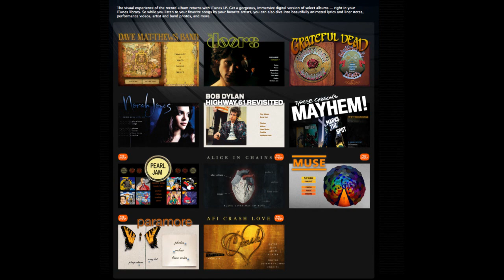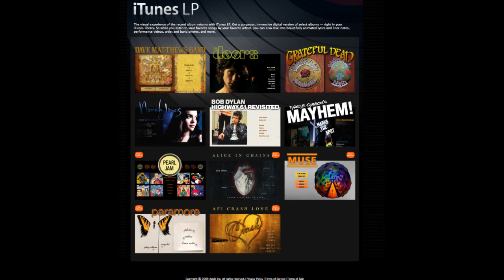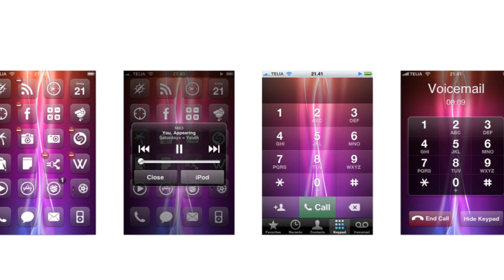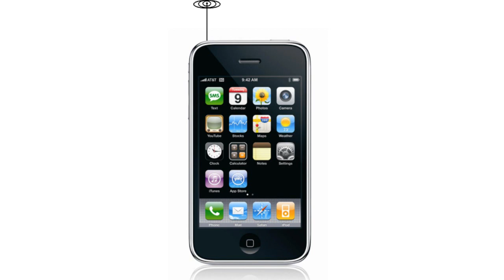iPhone OS 3.2: What's To Come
In this video I go over quite a few possibilities for iPhone OS 3.2 including the radio app, 720p support, iTunes LP and more.